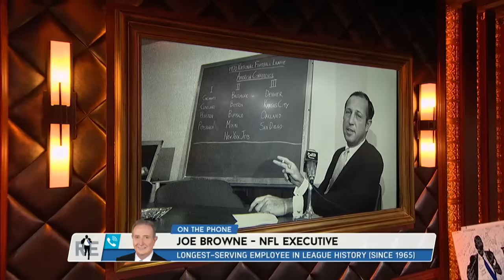NFL Executive Joe Browne Talks 49 Year Anniversary of NFL & AFL Merger - 6/8/15